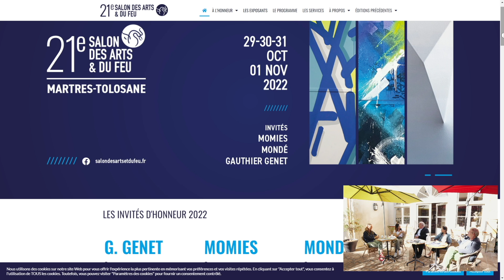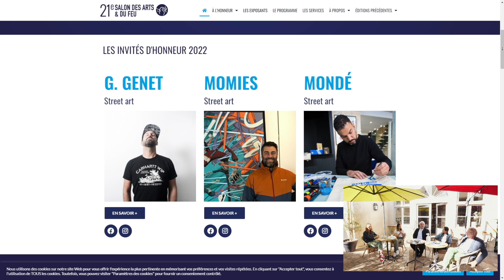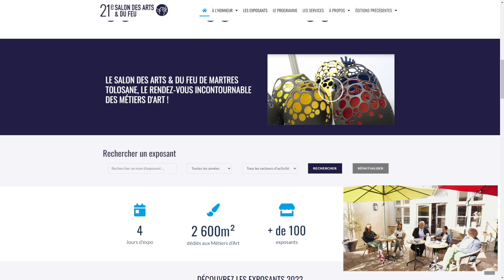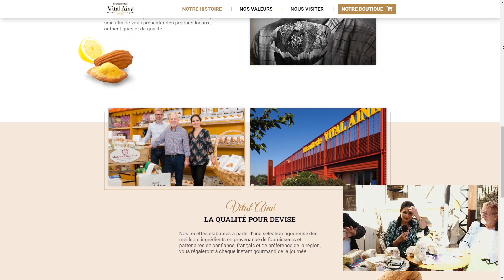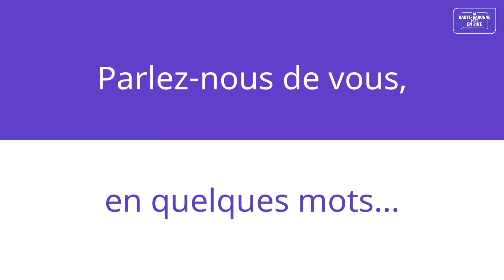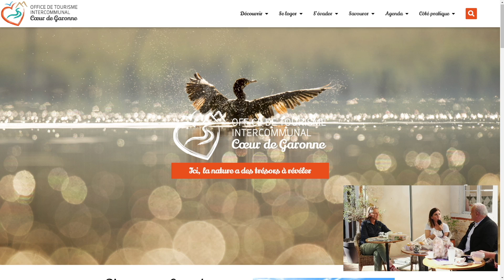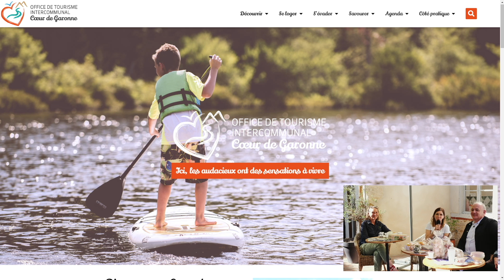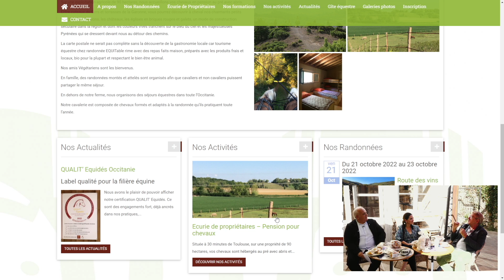La Haute-Garonne part en Live à Martres-Tolosane !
PASCAL ALQUIER & HAUTE-GARONNE TOURISME
vous proposent de retrouver…

Chapitres
0:00 Intro
01:38 Présentation des invités
03:59 Vidéo atmosphérique
06:16 Nos Invités
27:48 Interview combinée
33:52 Nos Invités
43:58 Agenda